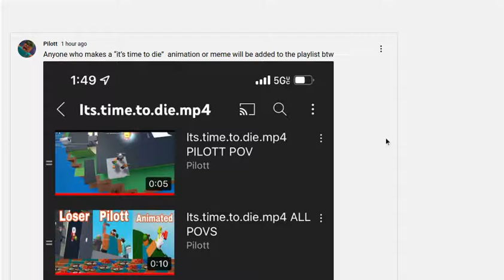I'm in Pilott's playlist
THAT'S ME ON TV MOMMY!
Go sub to Pilott.